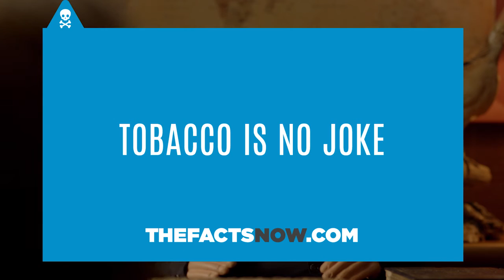Tobacco Free Florida "Funny Guys - Minty" Commercial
Big Tobacco companies are evil. For decades, they’ve been convincing teens to take up a deadly habit. These series of online videos and pre-roll ads imagine what some of the dark jokes tobacco executives would be saying in their headquarters. In the end, we prove to everyone that smoke is no joke.